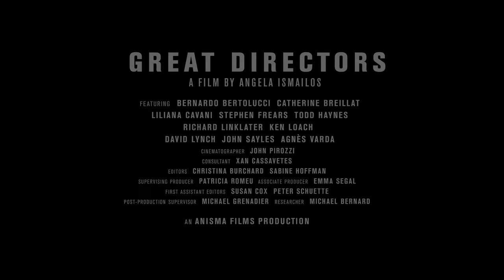GREAT DIRECTORS official trailer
Angela Ismailos GREAT DIRECTORS, is a celebration of films and filmmaking starring ten of the worlds most acclaimed, provocative, and individualistic living directors. The documentary, which had its world premiere at the 2009 Venice Film Festival, is a deeply personal and intimate look at the art of cinema and the artists who create it, and features original, in—depth conversations with world—class filmmakers Bernardo Bertolucci, David Lynch, Stephen Frears, Agnes Varda, Ken Loach, Liliana Cavani, Todd Haynes, Catherine Breillat, Richard Linklater and John Sayles. These interviews more than just chronicle Ismailos encounters with ten remarkable men and women. Extensively illuminated by clips and historical archives from the subjects works, they also reveal the distinctive personalities who created the timeless images that have long inspired Ismailos—and all of us. Intercutting among the filmmakers in a freely associative way, Ismailos explores each directors artistic evolution; the role of politics and history on their work; their feelings about the other great directors who inspired them (with Bertolucci paying homage to Pasolini, Breillat to Bergman, and Haynes to Fassbinder, etc.); and the agony and ecstasy of being an artist in a medium that is, paradoxically, also an industry.